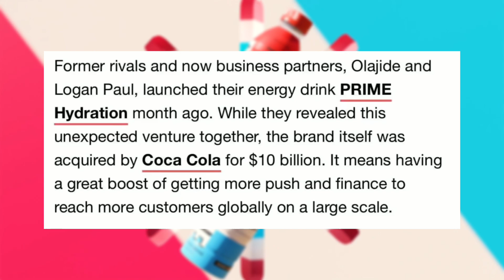KSI And Logan Paul Possibly Selling PRIME Drink To Coca Cola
KSI and Logan Paul is potentially selling PRIME Drink to Coca Cola for 10 Billion Dollars.

Do you you believe KSI and Logan Paul could be selling PRIME?